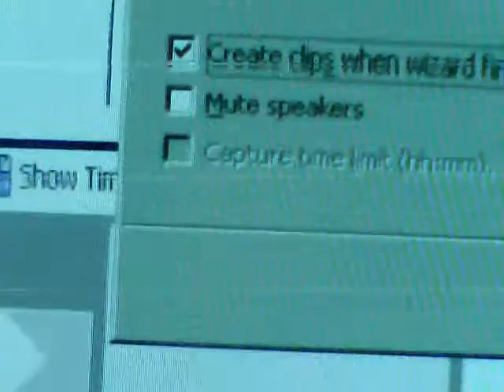faster // 6/4 120 bpm